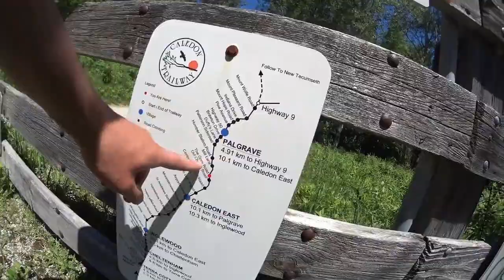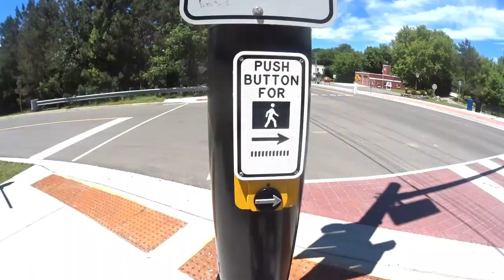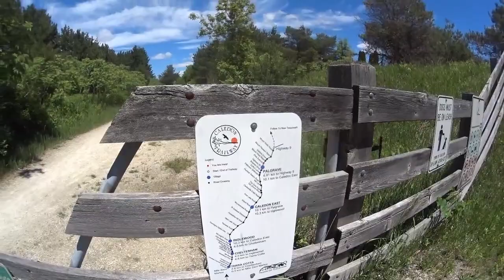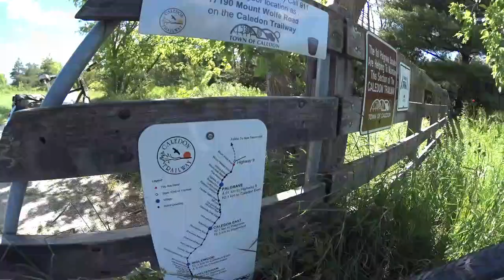2020 06 13 40km on Rail Trail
Bicycling with friends through rural Ontario